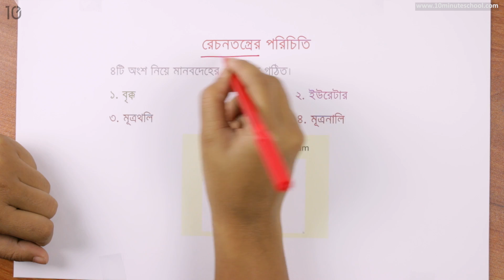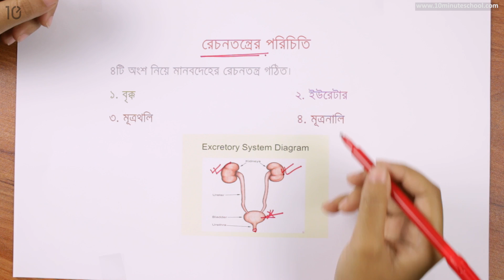০৬.০১. অধ্যায় ৬ : বর্জ্য ও নিষ্কাশন - রেচন কী?